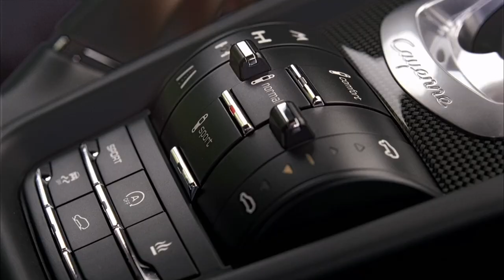All new Porsche Cayenne GTS 2013 Trailer